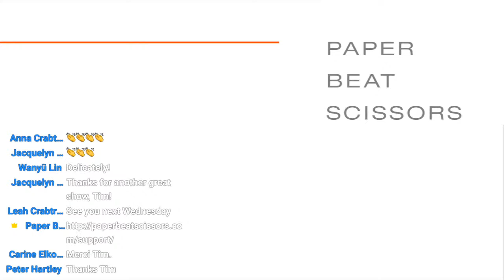PBS TV ep. 12 feat. Jeremy Dutcher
Every Wednesday Tim live streams from Montreal. Come for chat, requests, heckles, guests

⬖Requests⬗

3pm Montreal
4pm Nova Scotia
8pm UK
9pm Central Europe